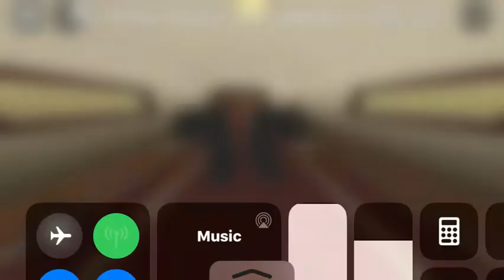Wide Putin walking roblox